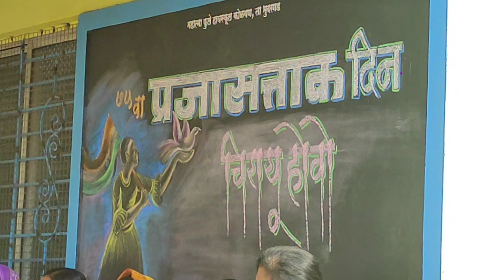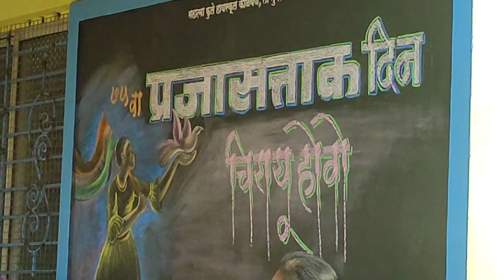प्रजासत्ताक दिन || 26 जानेवारी 2024 🇮🇳 प्रेरणादायी भाषण महात्मा फुले हायस्कूल कोळवण ता.भुदरगड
26 जानेवारी 2024 🇮🇳 प्रजासत्ताक दिन नॉनस्टॉप भाषण MPHK महात्मा फुले हायस्कूल कोळवण ता.भुदरगड

👇my 2nd technical information channel checkout

marathi gane
marathi desh bhakti geet
marathi desh bhakti song
marathi desh bhakti
desh bhakti ke gane
desh bhakti gane
marathi deshbhakti
he rashtra devatanche
marathi deshbhakti geet
jayostute jayostute original
उलटे धावणे फनी खेळ
ulate dhavane
school funny game langadi ghoda
school funny games
schools mind games
mphk school tredishnal day
mind game school
games funny school
games for kids
funny school reasoning
maths, math
maths game
reasoning activity
activity
activity for kids
kids games, chahak
school readiness program
vadivarchi shala marathi shala
vadi varchi shala 20
shala, gavthi shala
marathi comedy videos
funny school
comedy school marathi shala
shala, gavthi shala
marathi comedy videos
funny school
comedy school vadivarchi shala 20
shala, gavthi shala
marathi comedy videos
funny school
comedy school shala vadivarchi shala comedy

thank u
techguru baji